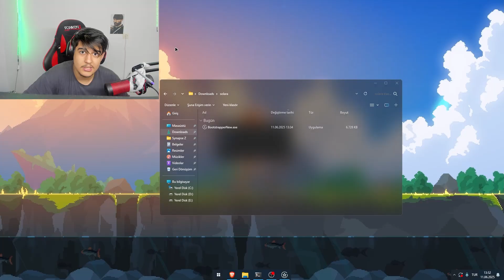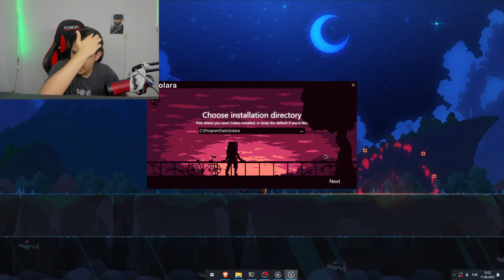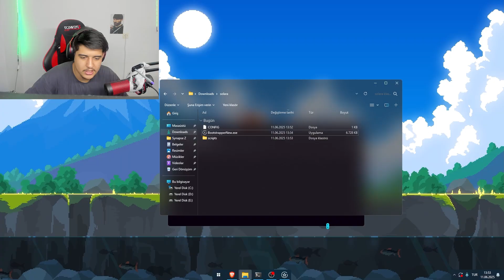New Solara Exploit | Roblox PC Executor nasıl yapılır? (Windows)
Solara exploit ile birlikte çok daha rahat bir şekilde robloxda hile ve script çalıştırabilirsiniz. Açıklama kısmında bulunan linklerden dilediğiniz her şeye erişebilirsiniz. Kısa bir sürede en iyi olun!

(Sitede scripti aratarak bulabilirsiniz)

solara exploit,
solara exploit roblox,
solara exploit 2024,
solara exploit script,
solara exploit pc,
solara exploiting,
solara exploits roblox,
roblox solara exploit tool,
como usar solara exploit,
como descargar solara exploit roblox,
descargar solara exploit pc,
roblox solara exploit download,
solara exploit tutorial,
solara exploit actualizado,
solara exploit blox fruits,
roblox solara executor/exploit in blox fruits script/hacks,
blox fruit exploit solara,
the best executor solara exploit,
solara exploit como usar,
como instalar solara exploit,
como descargar solara exploit,
çinde şoförsüz taksi,
çipler,
descargar solara exploit,
descargar solara exploit roblox,
solara exploit executor,
solara executor nuevo exploit,
solara executor roblox exploit *keyless & free* (solara v3),
roblox exploit solara script executor,
free solara exploit,
integralimi al abi,
guzumileyo,
how to use solara roblox exploit,
how to exploit in roblox 2024 solara,
how to exploit in roblox solara,
how to exploit on pc roblox solara,
solara,
exodus para çekme,
solar çatı,
how to install solara roblox exploit,
ja solar,
jeodezi,
lodos frp,
metamaska coin gönderme,
mobil metamask kullanımı,
metamask ağ silme,
nuevo roblox exploit solara,
özer kiraz 33,
özer başlı,
özer kiraz 36,
özer kaysavuk,
exploit solara para roblox pc,
solara exploit roblox pc,
solara exploit roblox 2024,
roblox solara exploit,
şibhi cümle,
şemi diriker,
şifai şerif 19,
solara exploit tiene virus,
solara exploit update,
ücretsiz gpt,
selcuksports açılmıyor,
site sızma,
coinbase ülke desteklenmiyor,
solara v3 exploit,
solar kontrol cihazı,
solar güneş paneli,
zenner saygaci,
tesla güneş paneli,
bağlantı sıfırlandı hatası çözümü,
solana telefon,
solar panel kurulumu,
solar kurulumu,
1 selena,
3 selvi,
taşınabilir solar panel,
37 ekran,
3. pencere,
6 volt güneş paneli,
7 gizemi